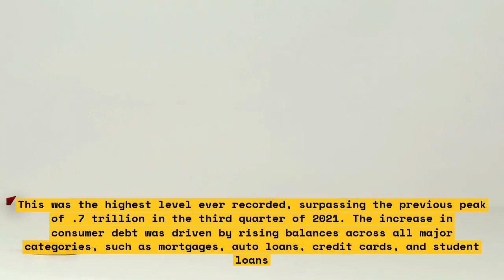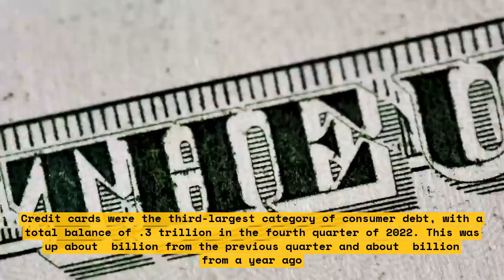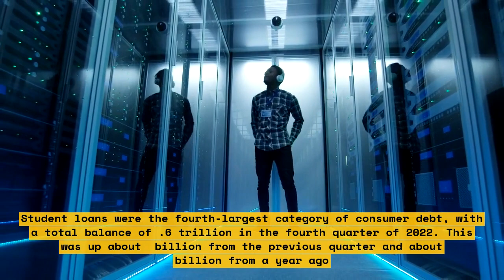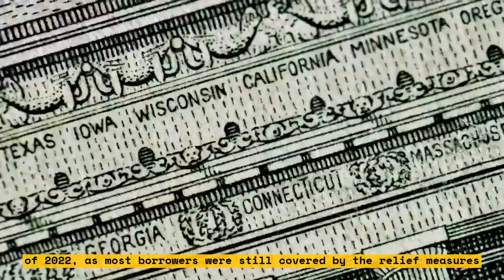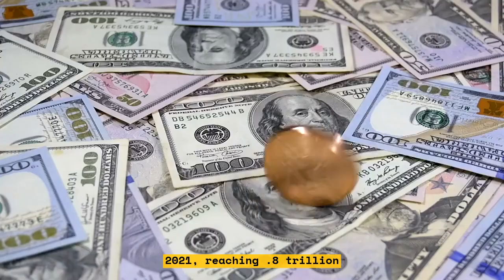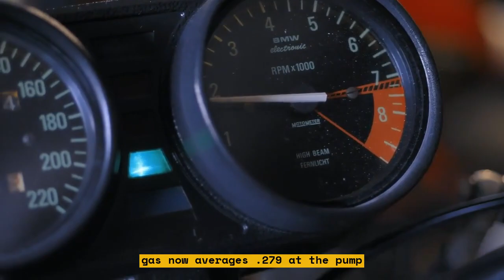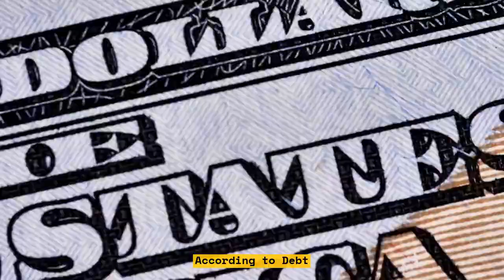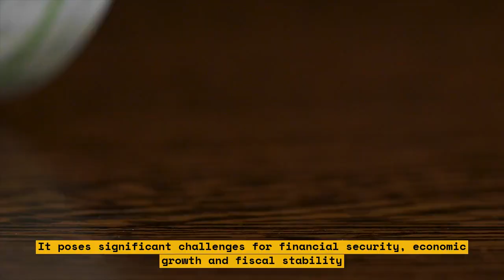How Consumer Debt Reached $17 Trillion and Why It Matters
In this video, we explore the reasons behind the staggering $17 trillion consumer debt in the US and why it matters. We will discuss how consumer debt is calculated, what factors contribute to its growth, and how it affects the economy and individuals. We will also provide some tips on how to manage consumer debt and avoid falling into debt traps.